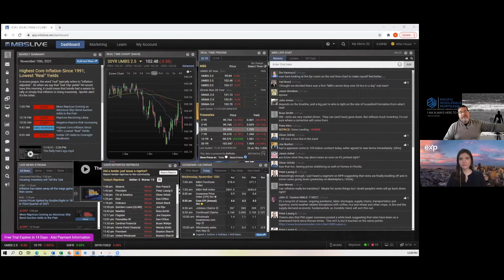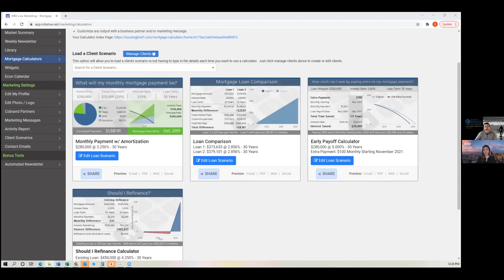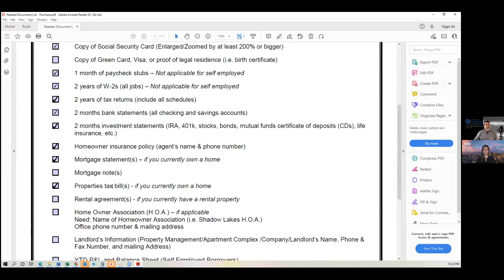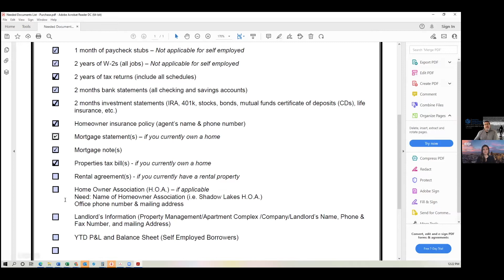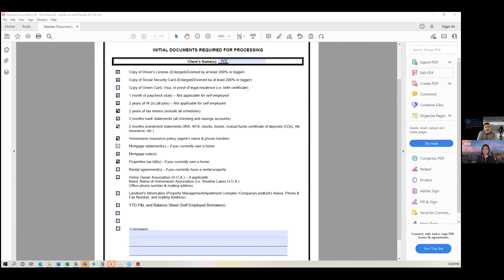Mortgage Process - Getting Pre-Approved for Loans 2021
Tune in for an interview with Sergio Michel Mortgage Loan Originator with Pacific Wholesale Mortgage based in the Bay Area.

About Daria Nikolaeva:

Daria graduated with Honors from a private Silicon Valley business school - Menlo College; and spent over ten years working on the investment and business marketing side with tech startups before becoming a Realtor.
Currently, she works with a Top 1% real estate team in the Bay Area.

DRE: 02109846